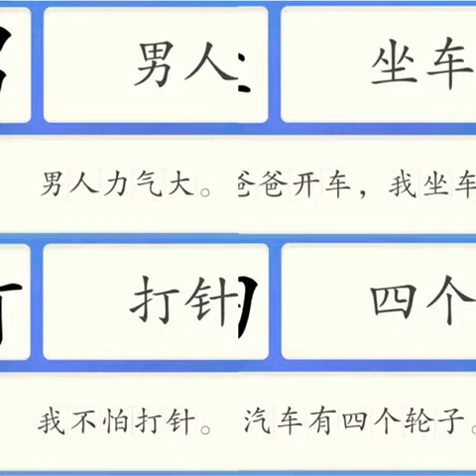11122020 Alpha castle Y5 一步一步学华文 Part2